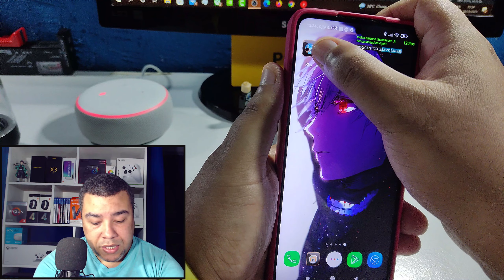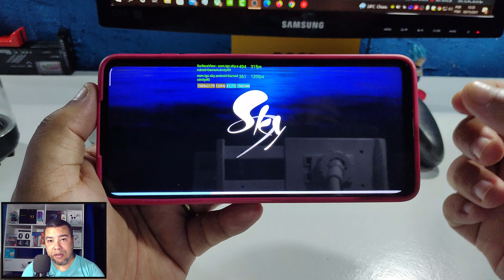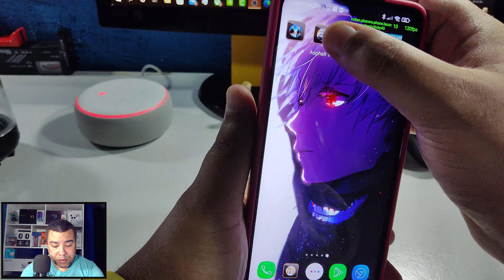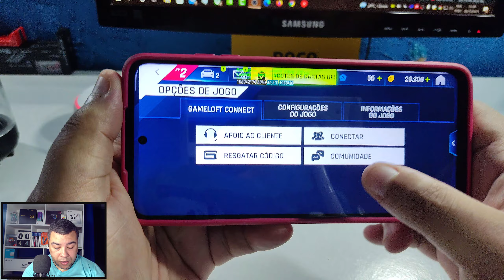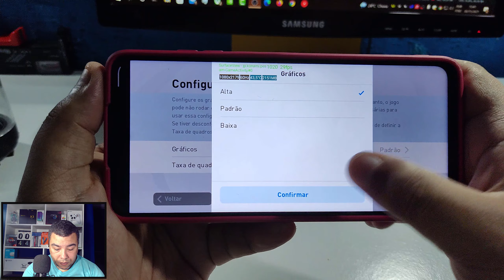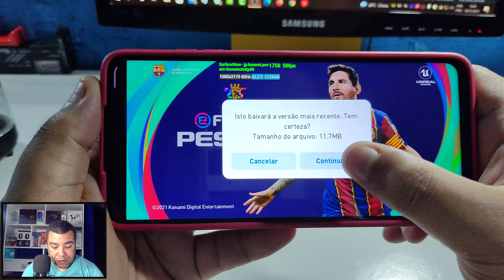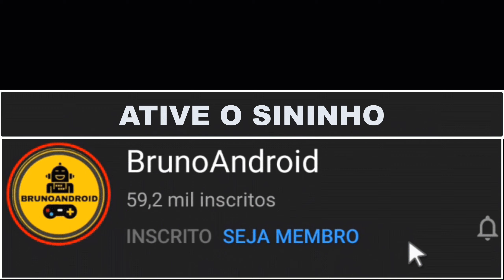EXTENSÃO DE MEMORIA RAM MELHORA O JOGO QUANTO ATIVADO NO POCO X3 NFC VAMOS TESTAR!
E ai gostou do vídeo? Aqui você vai encontrar vídeos de qualidade com tutoriais, otimização do celular, gameplays dicas de app e review de produtos! Quer ajudar o canal a continuar, vire membro do canal BrunoAndroid!

OS MELHORES TUTORIAIS PARA ANDROID NO LINK ABAIXO

CELULAR PRINCIPAL POCO X3 PRO
8GB DE MAMORIA RAM
TELA DE 120Hz
256GB DE MEMORIA INTERNA
ANDROID 11
MIUI 12.5.5

CELULAR SECUNDARIO POCO X3 NFC
6GB DE MAMORIA RAM
TELA DE 120Hz
64GB DE MEMORIA INTERNA
ANDROID 11
MIUI 12.5.2

CONFIGURAÇÃO DO REDMI NOTE 8
ANDROID 10
MUI 12

CANAIS PARCEIROS
BrunoBomdJogo